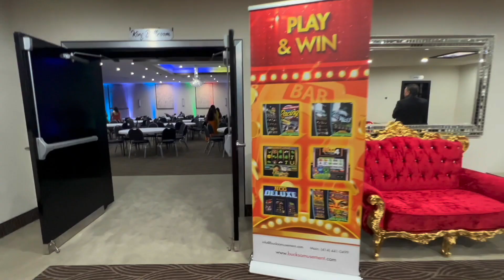Navratri and Garba Celebrations In America | Dandiya Night in USA|Foreigners Celebrating Garba|Hindi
Navratri and Garba Celebrations In America | Dandiya Night in USA | Foreigners Celebrating Garba | Hindi Vlog

Navratri Celebrations In American | Navratri in Edison | Garba From USA! | Gujarati YouTuber
Navratri Shopping & Celebration in America!!
America Life
america ki lifestyle
in hindi
navratri in usa
garba in usa
garba usa
usa garba
garba in america
navratri usa
navratri in america
Navratri celebrations in America
dandiya raas garba dance
united states garba
Dandiya choreography
Dandiya
Dandiya Night in USA
10++
journal square garba
navratri 2021
america garba
falguni pathak garba
Garba dance- Navratri
BEST GARBA PERFORMANCE EVER
atul purohit garba nonstop
navratri 2021
raas garba 2021
navratri in toronto
navratri in montreal
aerial garba
shree shakti mandir
ambaji usa
falguni pathak
dandiyaqueen
Nice Garba steps
Garba moves
Bollywood Garba
Charlotte Dandiya Night
sangeet garba
navratri garba jersey
navratri 2021 usa
new jersey garba
Expo center new jersey
new jersey navaratri
navratri garba jersey
indianstreetgarba
navratri songs
navratri bhajan
navratri status
navratri celebration in usa
navratri 2021
navratri colours
navratri 2021 date
navratri date 2021
gujarati garba
navratri
garba
navratri 2020
happy navratri
navaratri 2020
chaitra navratri 2021
navratri 2020 colours
happy navratri 2020
navratri colors 2020
navaratri
navratri maa durga colours
garba dance
navratri date
navaratri 2021
colours of navratri 2020
chaitra navratri
4th day of navratri
navratri information
navratri pooja vidhi
durga puja vidhi
navratri vidhi
navratri 2021 puja vidhi
navratri puja vidhi
navaratri pooja
navratri puja
garba dandiya